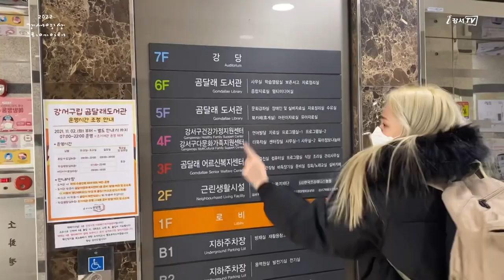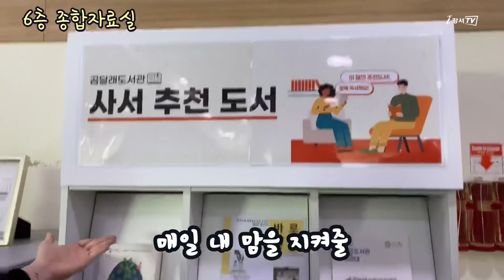[지금은 강서시대!] 강서구립 곰달래도서관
'지금은 강서시대!(강서로 오아)'에서 제작한 영상입니다.

곰달래도서관송과 함께 곰달래도서관 함께 둘러볼까요?